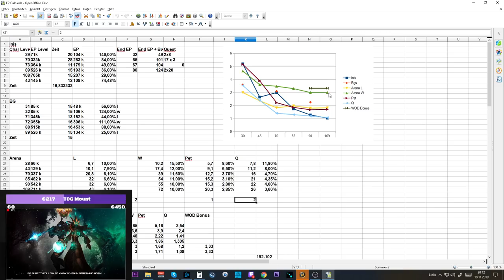Speed Level Tipp: 110-120 in 2-3H - Korraks Rache!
World of Warcraft BFA Patch 8.2.5

Amazon (Games):